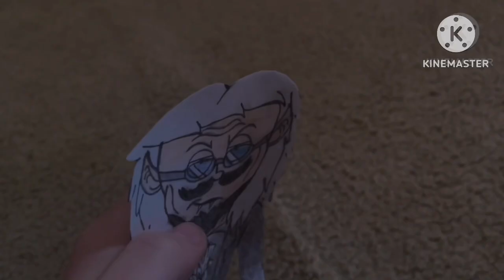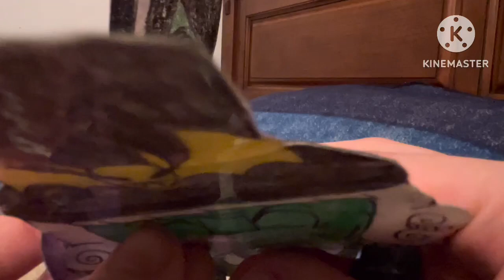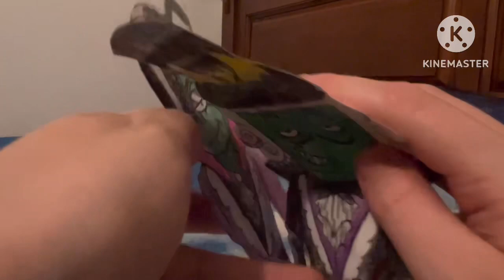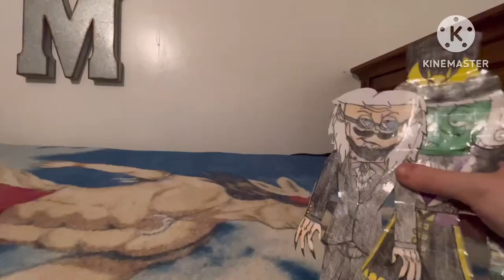PvZ SE5 EP28 My Dear Uncle has Return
Von’s Uncle Vestor Edward couldn’t go back home from London he wanted to stay with his nephew. His goal is to be a Uncle to his nephew BC he is part
of Von’s family
so Bateno talk to him and
you won’t believe what Bateno managed